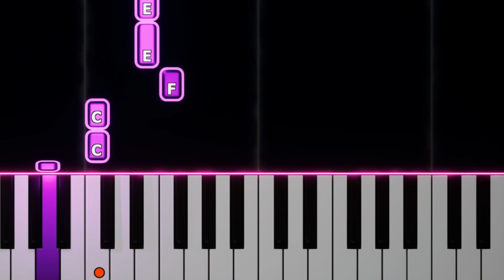Cheri Cheri Lady - EASY BEGINNER Piano Tutorial